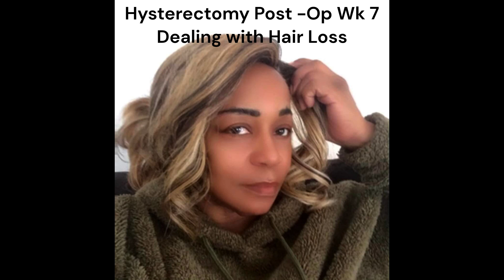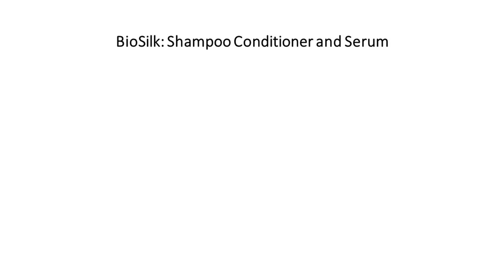Hysterectomy | Post-Op 7 Weeks | Hair Loss After Surgery | Hair Products That Worked for Me...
After a hysterectomy, the stress of surgery can also induce the loss of hair.
The Benefits of Hair Steaming: It opens the hair cuticles and leads to better absorption of hair care products such as conditioners and serums.
The Benefits of Scalp Massaging: Can result in thicker hair by stimulating blood flow and stretching the hair follicle.
- Biosilk 3 Piece Silk Therapy Shampoo, Conditioner and Serum Kit
- MultiMane Collagen Capsules: include essential multi collagen pills (types I, II, III, and IV), biotin vitamins for hair skin and nails, keratin treatment, and hyaluronic acid supplements and more.
Ingredients:
Multi Collagen Complex (Collagen Types I, II, III, V) 1000mg (as Hydrolyzed Bovine Collagen Peptides, Chicken Collagen, Hydrolyzed Marine Collagen, Egg Shell Collagen), Biotin 10000mcg, MultiMane Keratin Blend (as Pumpkin Seed, Keratin, Hyaluronic Acid, MSM (Methylsulfonylmethane)), Saw Palmetto (as Serenoa repens) 2500mg (from 250mg of 10:1 Extract), Vitamin C, Vitamin E, Folate, MultiMane HSN100 Blend: Quercetin (Sophora japonica) Extract, EGCG (Green Tea) Extract, PABA (Para-Aminobenzoic Acid), Glutathione (Reduced Form), Apple Cider Vinegar Powder, Black Pepper (as Piper nigrum) (Fruit) 4:1 Extract
Collagen Pills 1000mg Biotin 10000mcg Keratin Saw Palmetto 2500mg Hyaluronic Acid - Hair Skin and Nails Vitamins and DHT Blocker with Vitamin E Folic Acid Pumpkin Seed MSM Made in USA - 90 Count